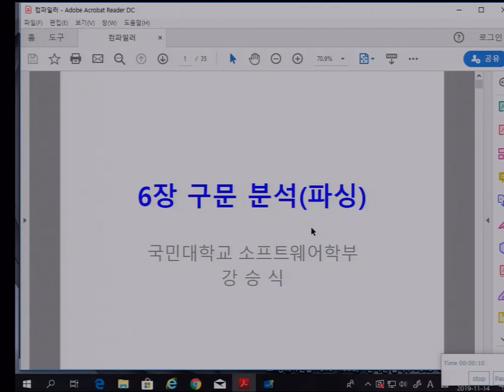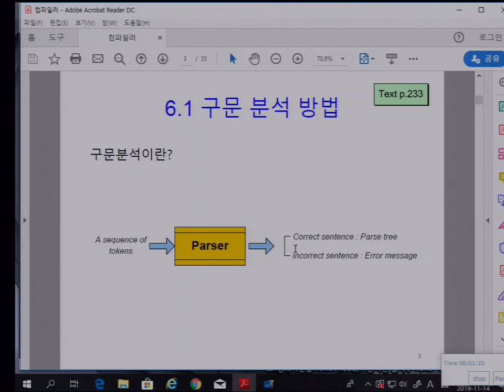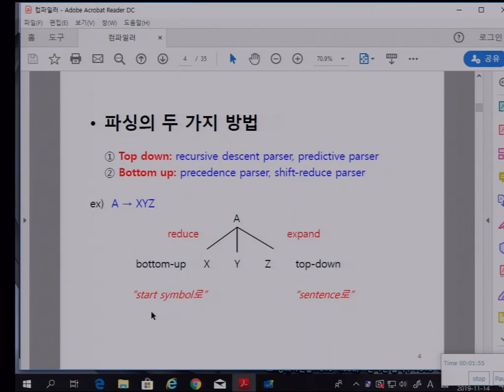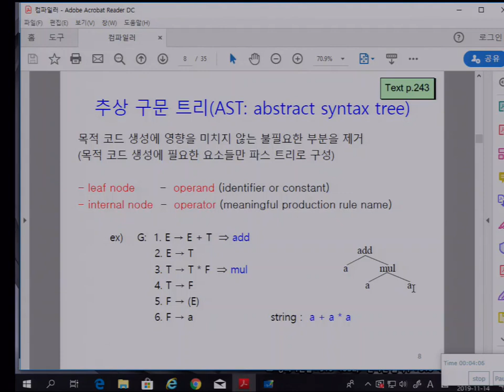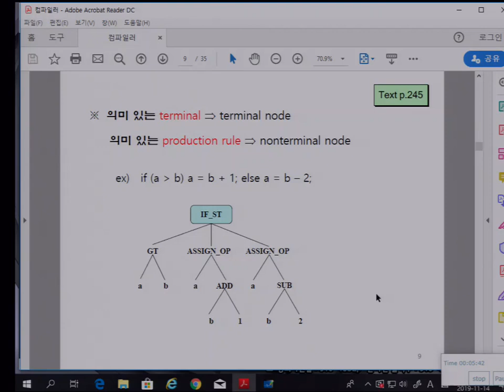컴파일러 11-1주 6장 구문분석 1 개요 및 파스트리 (강승식 교수)